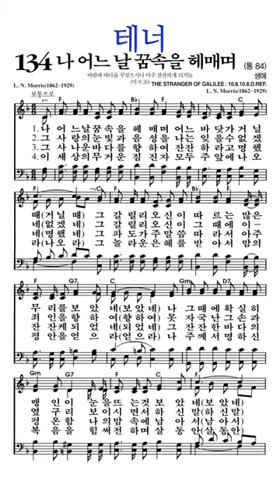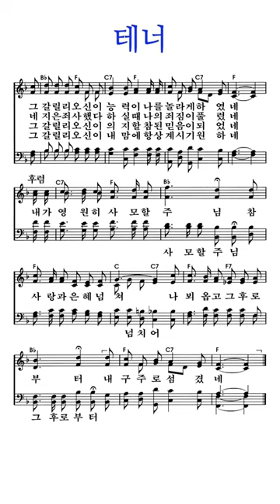찬송가134장 나어느날꿈속을헤매며 테너